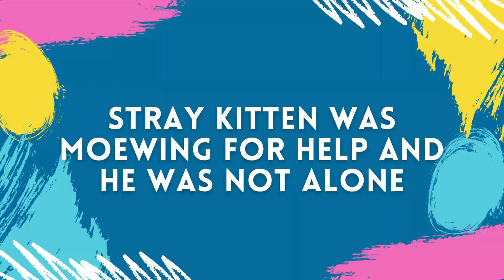Stray Kitten Was Moewing For help and He Was Not Alone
A little kitten appeared in front of a house and began meowing for assistance but he wasn't alone.